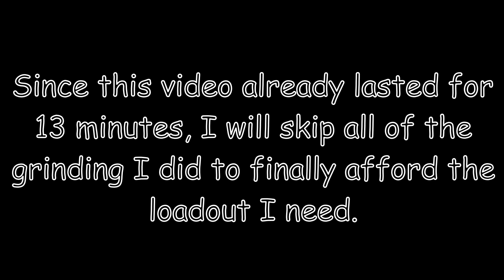Noob To Pro Part 3 (Fallen Mode Triumph!) Tower Defense Simulator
This video took a lot of time.